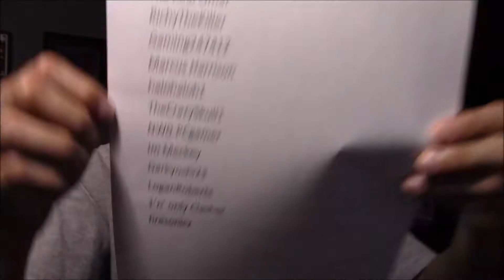Airdrop Gaming Hip Shot Dot Giveaway Winner!!!!!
Congratulations to the winner, and thank you to all who participated on this giveaway. Super Smash Bros next coming soon and the elgato.

Final Feature GT signing out and will ya later!Adios.